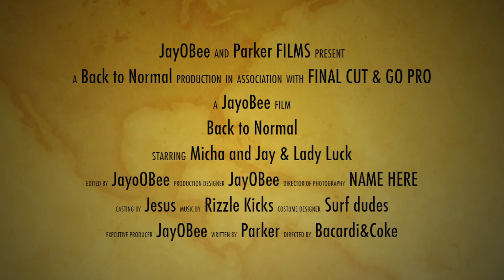back to normal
Typical session when Micha and I have to share a double flowrider